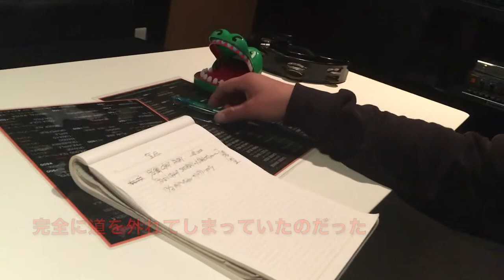岡山のちゃんみなにディスられて、がんばるスピちゃん